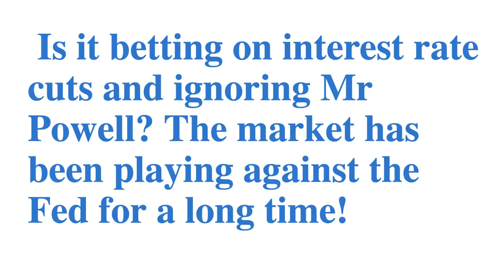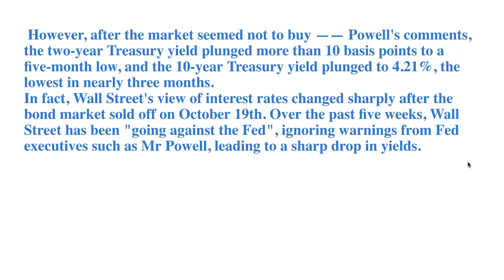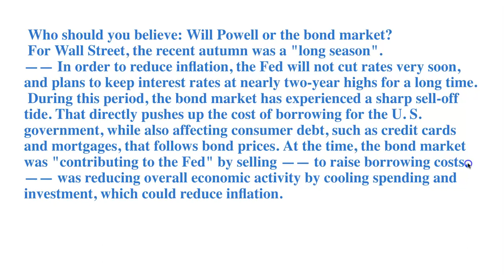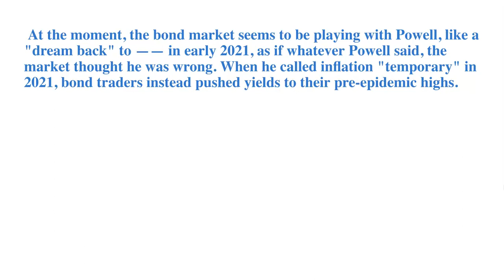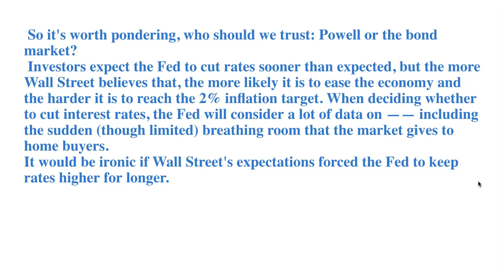The market has been playing against the Fed for a long time!